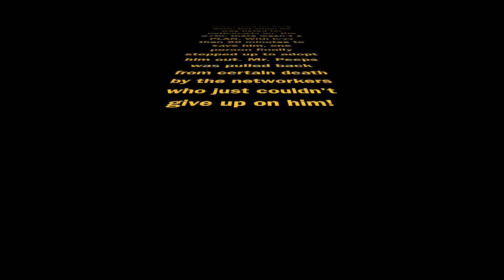Devore Shelter Death Row Inmate Saved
Mr. Peeps,  Devore Shelter Death Row Inmate Saved